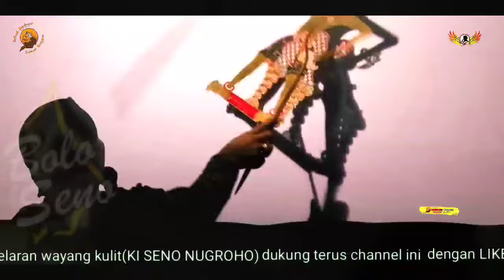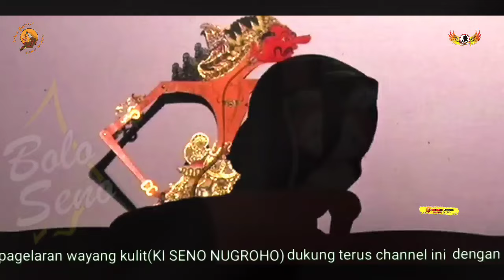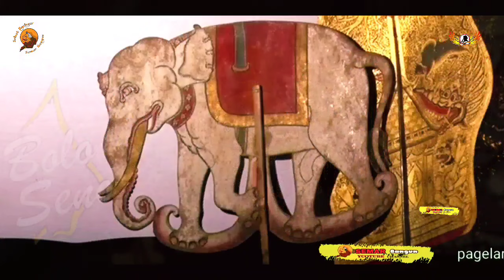BAGONG LUCU BIKIN NGAKAK.PAGELARAN WAYANG KULIT KI DALANG SENO NIGROHO